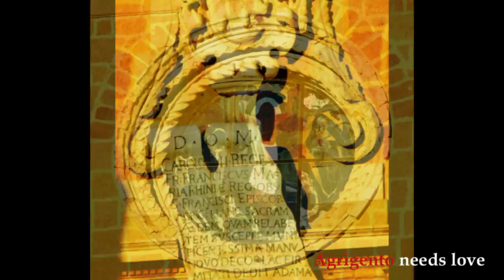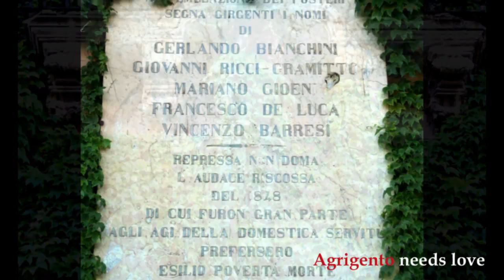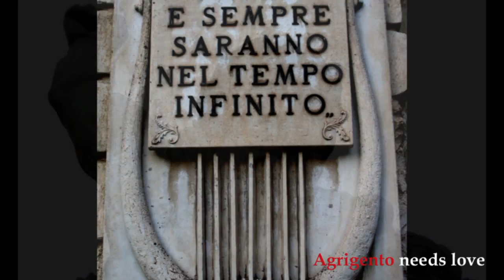AGRIGENTO ZOOM MEMORY SICILY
DALLA SICILIA ALLA PUGLIA DALLA PUGLIA ALL'ITALIA DALL'ITALIA ALL'EUROPA DALL'EUROPA AL MONDO DAL MONDO ALLE STELLE AL SOLE E TUTTO IL CREATO FINO AD ARRIVARE A TUTTI I FUOCHI DELLE ANIME CHE PREGANO PER NOI. CHE IL 19 MAGGIO POSSA DIVENIRE MEMORIA, PER NON DIMENTICARE CHE LA GUERRA OGNI GIORNO TRASFORMA GIOIA IN DOLORE CHE NON DIMENTICA. PACE NEL MONDO "C.A.d.T.2012"

AGRIGENTO, SICILY ISLAND OF LIGHT

Written by Marella Di Grande
Translated by Taisia Gullo

Sicily is a fertile island, thus plundered from age to age by waves of invaders and still now treated badly also by Sicilian people. Sicily needs love and its plea is evident through Claudio Arezzo di Trifiletti's photos: decorations of buildings, friezes and the sculpture of monuments, churches and fountains -stratified over the centuries- convey their yearning for love. The project "Sicily needs love" is a tour of Sicily with stops in the main cities in order to immortalize the details of the works of art; details which often are not considered by the Sicilians themselves, whose eyes are unaware and dulled by the greyness of ignorance or by dangerous indifference, and fed by frenzy of daily mediocrity. The videos show the cities' awakening in the playful gestures of the amoretti, in the hideous visages and the contorted gaze of the baroque decorations; their poking at the mythological sculptures of the fountains; and their blending with the architectural lines of churches, sometimes convoluted and sometimes essential. The aim of these pictures is to create an artistic documentary or to compose a subliminal short trough a quick sequence; moreover, all these images end with a last frame of ecstatic Madonna which breathes hope into those passersby who have the good fortune to glance at them.

AGRIGENTO, SICILIA ISOLA DI LUCE
"Non rinunciare alla ricerca"

La Sicilia isola feconda, ma depredata nella storia da ondate di incursori e ad oggi bistrattata finanche dagli stessi siciliani, ha bisogno di amore e la richiesta della nostra terra appare evidente attraverso gli scatti fotografici di Claudio Arezzo di Trifiletti: i decori degli edifici, i fregi e le sculture di monumenti, chiese e fontane stratificatisi nei secoli si muovono coordinati in un anelito di amore. Il progetto "Sicily needs love" è un tour della Sicilia con soste nelle principali città per immortalare, in scatti fotografici, i particolari delle opere che spesso rimangono celati agli occhi ignari degli stessi siciliani intorpiditi dal grigiore dell'ignoranza o dalla pericolosa indifferenza e nutriti dalla frenesia della quotidiana mediocrità. I video mostrano le città risvegliarsi nei gesti scherzosi dei puttini, nei visi mostruosi e negli sguardi stravolti dei decori barocchi, giocherellare con le sculture mitologiche delle fontane e amalgamarsi alle linee architettoniche a volte contorte altre essenziali delle chiese. Le immagini sono volte a creare un documentario artistico o a comporre in sequenze veloci un corto subliminale, ma tutte concluse da un ultimo frame di Madonne estatiche che infondono speranza a quei passanti che abbiano la fortuna di posare lo sguardo su di loro.